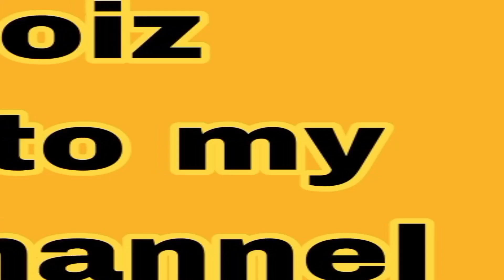We met with shamil khan😱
Raja Moiz: you will find this vlog

daily vlogger,
maaz safdar,
maaz safder,
kite flying,
kite banane ka tarika,
kite making,
kite video,
kiteretsu,
kite tiktok,
kite kite.
shehr main dihat new video shehr main dihat today vlog

don't forget to subscribe my channel and leave comments below you guys don't know your respect in my heart only for your help i can be famous and i hope you guys are enjoying my videos and I'll make more interesting video to make you happy thanks for your watching my videos
love you guys ,kiss you guys,